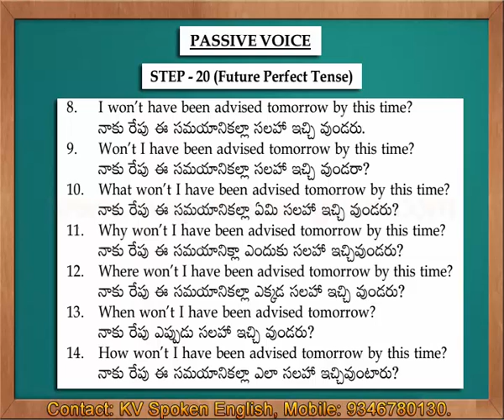Passive Voice Step 20 Future Perfect Tense - Spoken English through Telugu